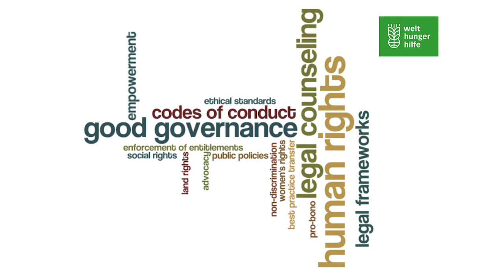Pro Bono & Community Service Week: Interview With Michael Hofmann, Welthungerhilfe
As part of Pro Bono & Community Service Week (June 1–7, 2015), we hosted special guest Michael Hofmann of Welthungerhilfe, a German organization working on disaster relief, rural development, and food security. In addition to Michael’s presentation, he was interviewed about his work and how concerned individuals and businesses can make an impact in this space.